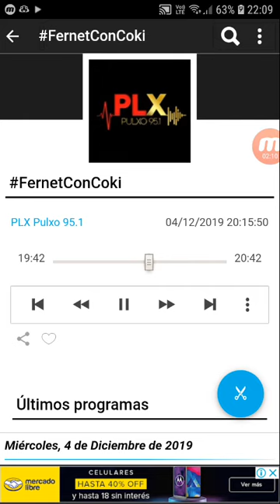coki ramirez en fernet con coki pulxo 951 parte 5 05-12-2019